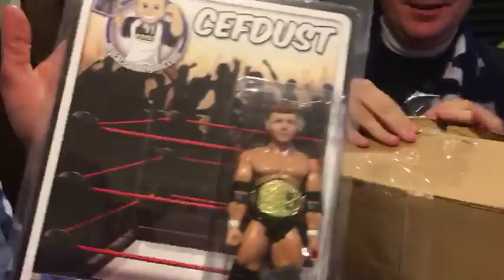Cefus and Rik open their Christmas gifts from Michele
Sure, it's January -- but the wait will be worth it. Let's see what they got ...